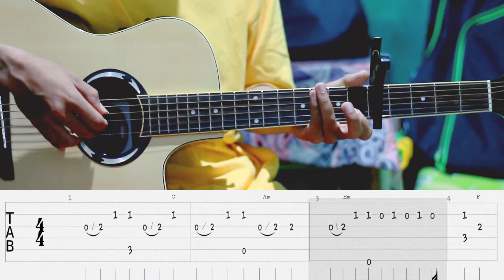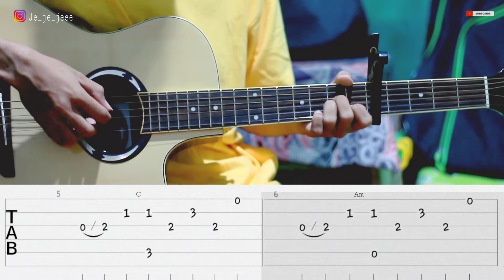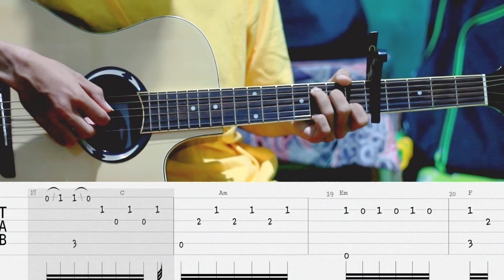Easy On Me - Adele | Guitar Fingerstyle Tutorial | TAB + CHORD